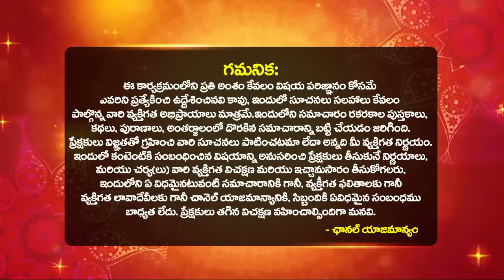కుంభ రాశి వారికి ఫిబ్రవరిలో అద్బుతం జరగబోతుందా.! Kumbha Rashi Phalalu FEBRUARY 2023 Dilip Sharma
కుంభ రాశి వారికి ఫిబ్రవరిలో అద్బుతం జరగబోతుందా.! Kumbha Rashi Phalalu FEBRUARY 2023 Aquarius Dilip Sharma | Kumbha Rashi February Masaphalalu | Aquarius horoscope by Astrologer Dilip Sharma | bhakthi samacharam